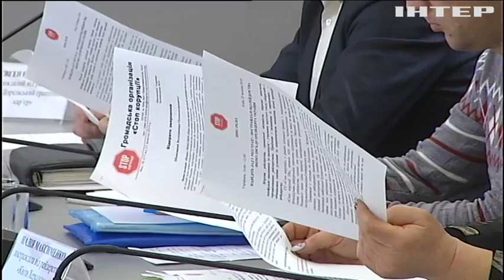Посилити відповідальність за рейдерство: активісти ГО "Стоп Корупції"звертаються до президента